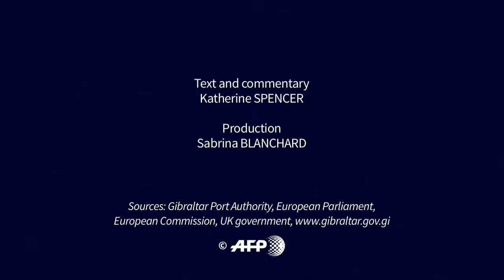Gibraltar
Videographic looking at Gibraltar. As Brexit day looms, the question of how to handle Britain's border with Ireland has dominated the debate over the withdrawal agreement. VIDEOGRAPHICS